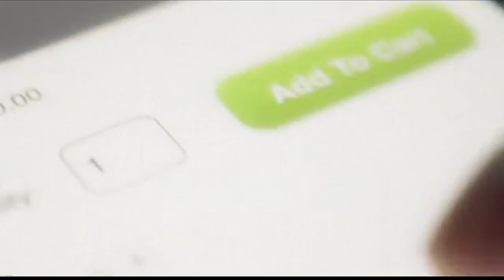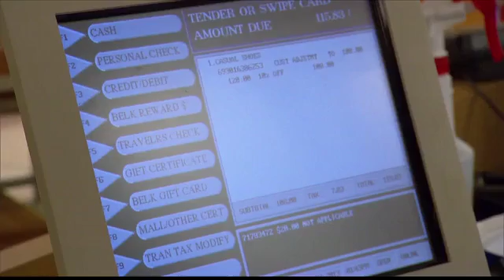Beating the Holiday Stress